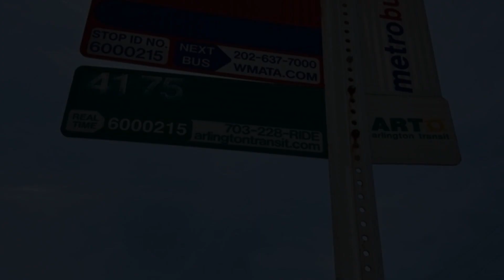5017 7th Road South, Unit 102, Arlington, VA 22204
Excellent Arlington location (nestled between Columbia Pike and Route 50) where you will enjoy convenient access to the District and beyond. Spacious light and bright 2 bedroom with 1 full and 1 half bath! Large kitchen opens up to dining area. Spacious living room with access to a balcony.  *A bonus- this unit has a Bosch stackable Washer and Dryer  which is rare for this community*. New white shaker cabinetry in kitchen and new hallway flooring leading to bedrooms and a 2nd way into kitchen.  Fantastic community amenities! Walk a short distance to W&OD trail, a two acre park with tot lots, Columbia Pike's shopping + restaurants, and a new Harris Teeter grocery store is about one mile away.  A community pool and picnic areas are also nearby. ART and Metro Bus stops are just steps from your door. One parking spot/2 tags are included. This condo also has a generous sized storage unit in the building!